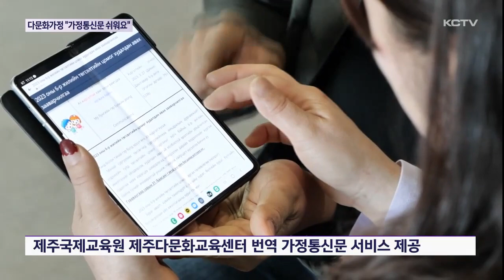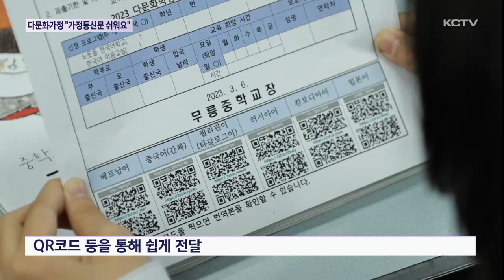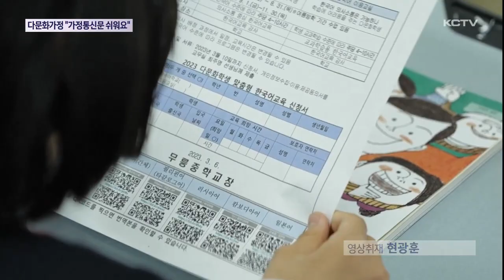다문화 가정 "이젠 가정통신문 쉬워요"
학부모가 된 해외이주 여성들은 한글로 된 가정통신문을 제대로 이해하지 못해 어려움이 많았는데요.

하지만 이제는 다국어로 된 가정통신문을 받아 볼 수 있어 이같은 불편이 줄어들게 됐습니다.